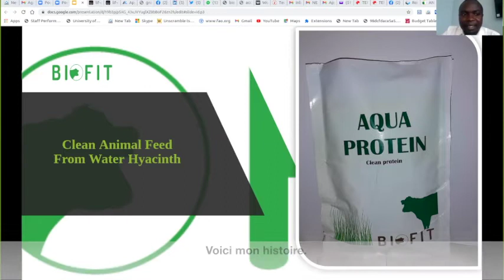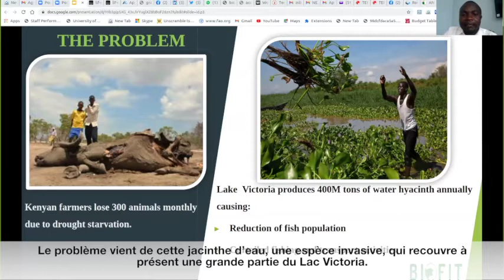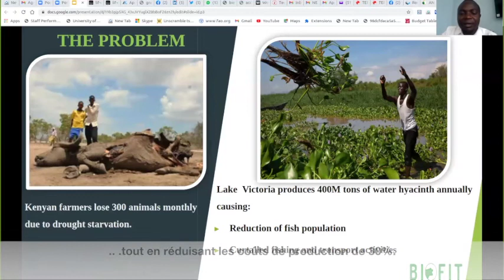Exposé - Climat : la jacinthe d'eau comme aliment pour bétail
Avec : Jack Oyugi, président fondateur de BioFit Feeds, une startup du Kenya.

Exposé en anglais, sous-titré en français.
En partenariat avec le salon Tech Elevage.
Durée: environ 3' min.